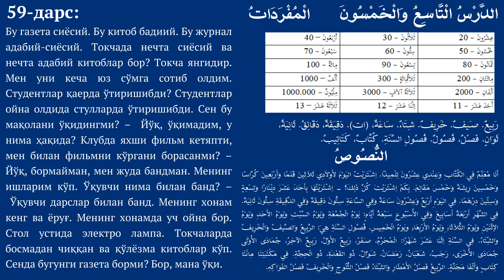59 dars | O'qish asoslari